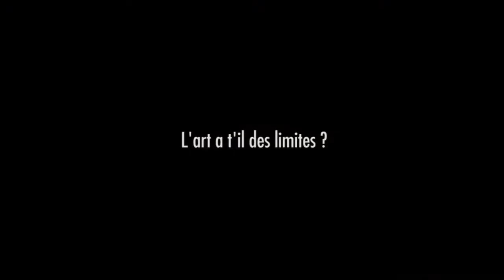L'art a t'il des limites ? - moufou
y'a til des limites a l'art ? Une petite vidéo pour se questionner autour de l'art et de ses limites, beaucoup ne considèrent pas l'art contemporain comme une oeuvre,  mais Vincent Van Gogh à son époque était lui même incompris...Alors pourquoi ne pas essayer de comprendre l'art d'aujourd'hui et  de comprendre les démarche qui pousse l'artiste à créer une oeuvre d'art ? Merci